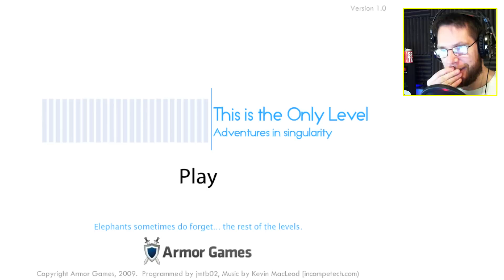WTF IS THIS GAME! | This Is The Only Level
Found a pretty cool RAGE'ish game. Free to play. But it's weird as shit!...LEGO!!